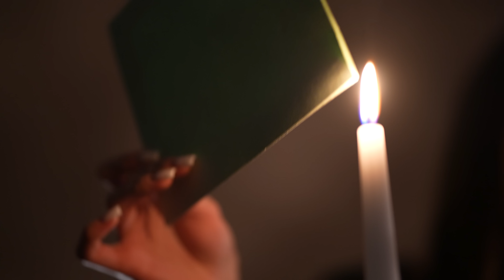Xaliq Huseyn - Ey Qadin (Official Music Video)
Xaliq Hüseyn - Ey Qadın (Official Music Video)
Ey Qadın - Mahnı sözləri (Lyrics)
Ey Qadın, kədərin yağışı tökülür gözlərinə
Ey Qadın, itirdin inamını onun sözlərinə
Ey Qadın, dəydimi çəkdiyin bu özləminə?
Ey Qadın!

Baxışıyla isitdi qəlbini
Unutdurdu sənə dərdini
Çəkdi əllərindən əlini
Verdi sənə həsrətin o dəmini
Vermişdin kimə sevgini?
Kim sındırdı sənin qəlbini?
Qalmadı taqət səndə
Sildi sevgini bir həvəsdə!

Nəqarət:

Ey Qadın!

Ey Qadın, çəkilib qəlbin gecənin zülmətinə
Ey Qadın, boğulursan hər gecə onun həsrətinə ...Qadın
Doymadınmı onun sənə bu əziyyətinə Ey Qadın,
Ey Qadın!

Söz: Ruslan Həsənov & Xaliq Hüseyn
Musiqi - Xaliq Hüseyn
Musiqi Düzənləmə - Sənan Abbas
Aranjiman - Nihat Məlikov
Miksinq və Masterinq - Nihat Məlikov
Skripka - Həmid Əmirəliyev
Elektro Gitar - Şahin Əlizadə
Rejissor - Tural Khalilov
Rejissor Assienti - Nəsib Həbibov
İşıq Şefi - Hüseyn Məmmədov Cavid Xəlilov
Rolda - Şəbnəm Qulieva